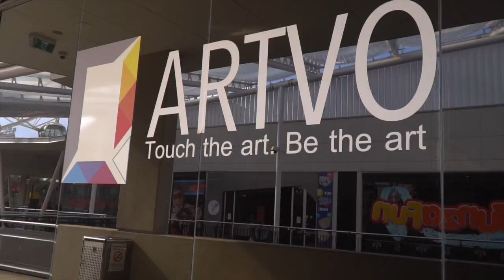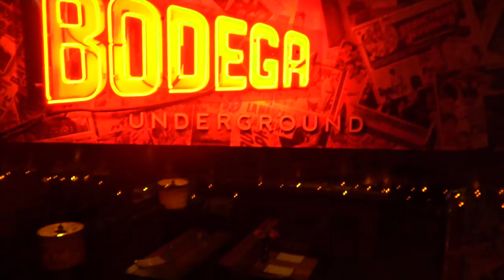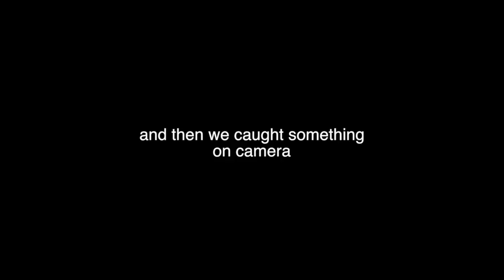what happens when you travel in your own city *A MUST WATCH*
Hey guys! thanks for checking out my video, Last week my friends and I got a taste of our own city, from the perspective of a tourist!
We wanted to test if it was possible to really get away.. without really getting away!
In this video we travelled into Melbourne’s city, down the Great Ocean Road and to Lorne. We tried to do as many “touristy activities” as we could think of, and that the internet recommended.